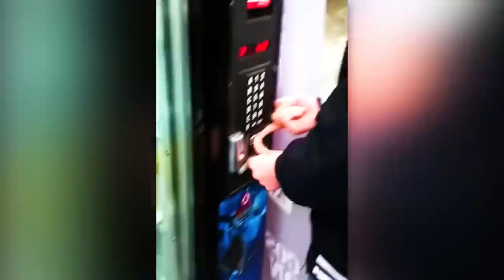40 Luckiest People Caught On Camera!